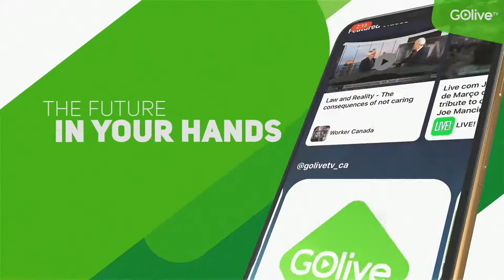The Ripple Effect with Sharon Osborne - 04 March 2022